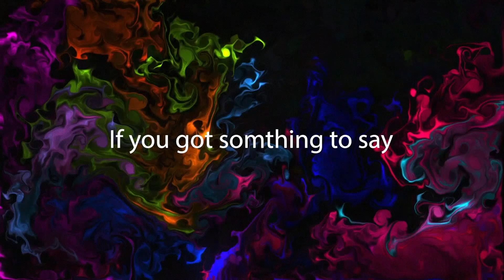HALO SOLA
Just a quick little game of halo.